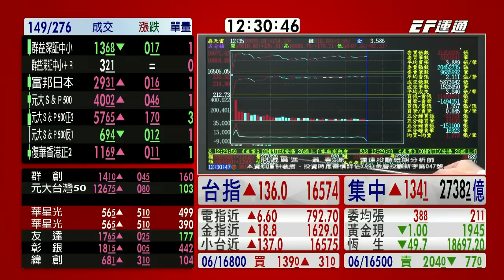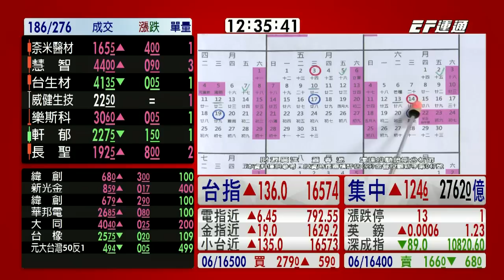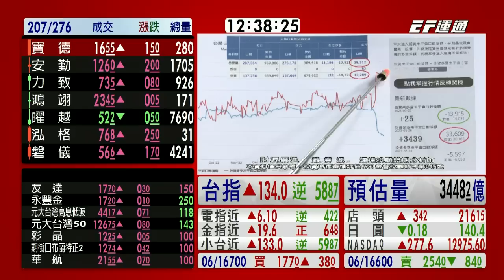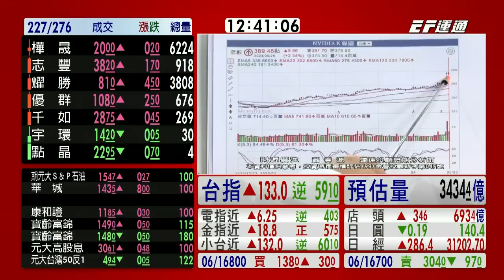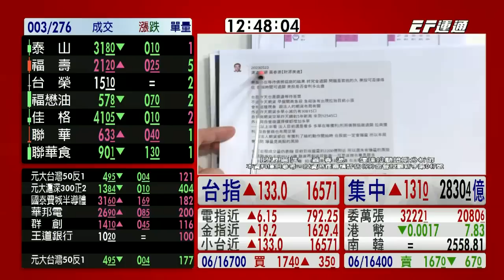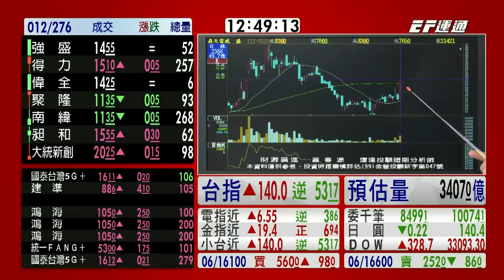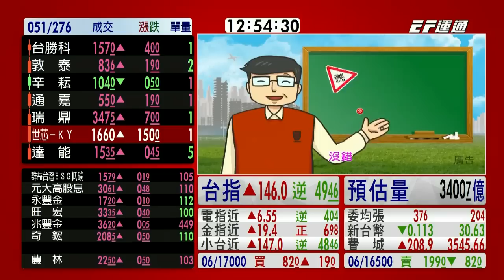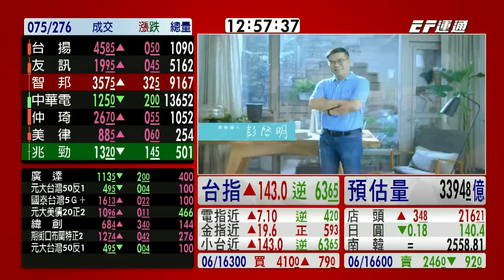20230529 1230 蕭春源 台股直播室